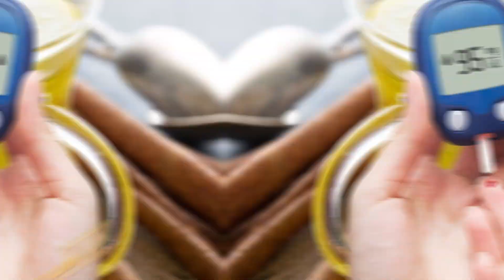Ăn vải nhiều có tốt không | Thanh Xuân Hava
Ăn vải nhiều có tốt không
Ăn vải nhiều có tốt không! Xem video để biết thêm thông tin hữu ích về việc ăn vải nhiều có tốt không
và cách nó ảnh hưởng đến sức khỏe của bạn.
Khởi nghiệp kinh doanh nhà thuốc là một hướng đi mà nhiều người quan tâm, kết hợp giữa lĩnh vực y tế và kinh doanh. Trong thời đại hiện nay, việc chăm sóc sức khỏe và sự quan tâm đến y tế ngày càng được coi trọng. Do đó, khởi nghiệp kinh doanh nhà thuốc không chỉ mang lại cơ hội kinh doanh mà còn đóng góp vào việc nâng cao chất lượng cuộc sống và sức khỏe của cộng đồng.
Khởi nghiệp trong lĩnh vực này yêu cầu bạn phải có kiến thức sâu rộ về các sản phẩm dược phẩm và quy trình y tế. Bạn cần cung cấp thông tin chính xác và tư vấn đúng về cách sử dụng dược phẩm cho khách hàng. Điều này đòi hỏi bạn phải nắm vững kiến thức y tế và có khả năng giao tiếp tốt để hiểu rõ nhu cầu của khách hàng.
Một yếu tố quan trọng trong khởi nghiệp kinh doanh nhà thuốc là vị trí cửa hàng. Lựa chọn địa điểm thuận lợi, dễ tiếp cận và gần gũi với cộng đồng là một yếu tố quyết định đến sự thành công của bạn. Môi trường làm việc thoải mái và chuyên nghiệp cũng tạo sự tin tưởng và thuận lợi cho khách hàng.
Để thành công trong lĩnh vực này, bạn cần phải nắm rõ các quy định và quy chuẩn về kinh doanh và y tế. Điều này giúp bạn duy trì hoạt động hợp pháp, đảm bảo an toàn cho khách hàng và tạo niềm tin từ phía họ.
Khởi nghiệp kinh doanh nhà thuốc đòi hỏi sự đầu tư về tài chính và thời gian. Bạn cần xác định nguồn vốn để mua sắm hàng tồn kho và quảng cáo ban đầu. Quản lý tài chính một cách hiệu quả sẽ giúp bạn duy trì hoạt động ổn định trong tương lai.
Trong quá trình khởi nghiệp, tạo dịch vụ chất lượng và xây dựng mối quan hệ với khách hàng là điều quan trọng. Sự chuyên nghiệp và tận tâm trong việc cung cấp thông tin và giải đáp thắc mắc sẽ giúp bạn xây dựng thương hiệu uy tín và phát triển thị trường.
Tóm lại, khởi nghiệp kinh doanh nhà thuốc là hướng đi có nhiều cơ hội và tiềm năng. Với kiến thức sâu về y tế, sự quan tâm đến khách hàng và kế hoạch kinh doanh tốt, bạn có thể tạo nên một sự nghiệp thành công trong lĩnh vực này.